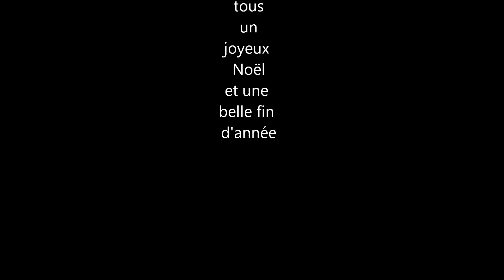décembre 4, 2013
mon sapin de noël